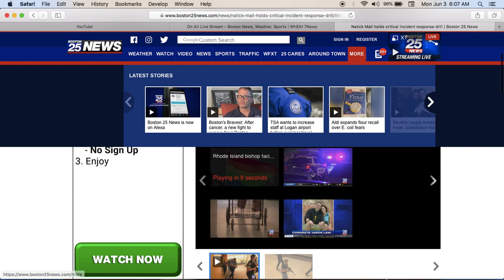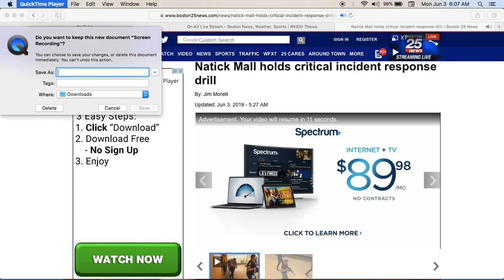Drill held at Natick Mall in Massachusetts.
The participants don't seem to take this Drill seriously. Setting the stage for a future event. Also some of these people will be used in different locations where many will come together to pull off a hoax on the American people.